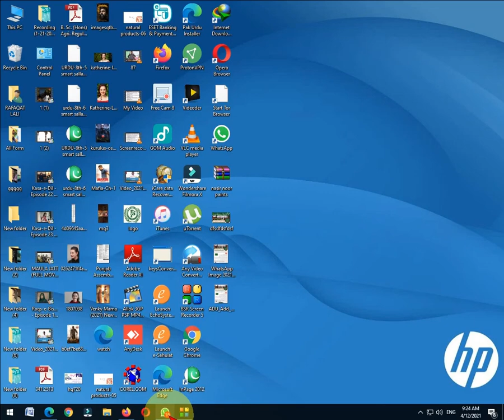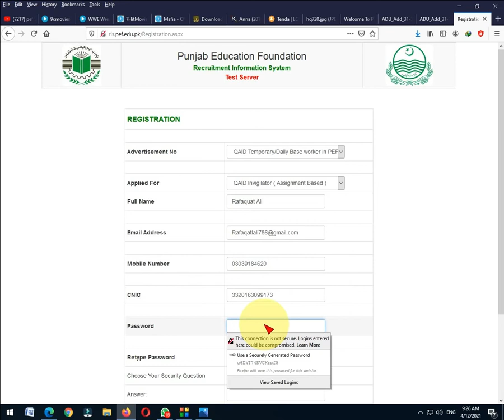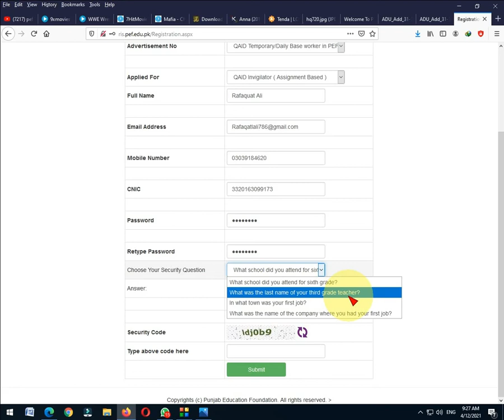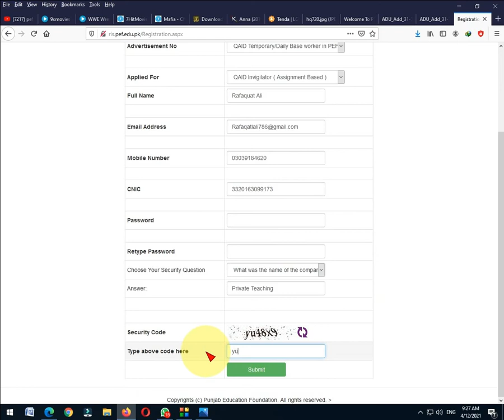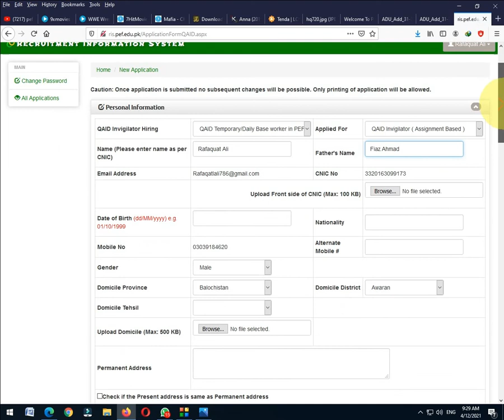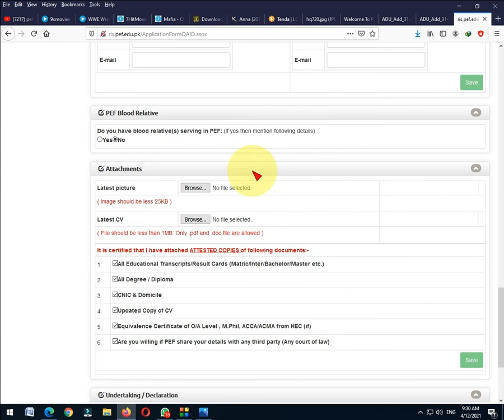How to Apply Online? | Punjab Education Department || Latest Jobs 2021 || Invigilator or Nigran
Hello,
Welcome to Rafaqat Lali Tech and Jobs.
All over the Pakistan latest Jobs here